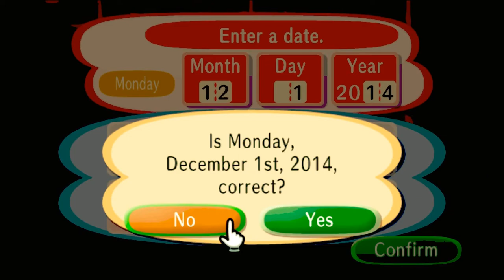Let's Play - Animal Crossing: City Folk - Day 1 (#1): Moving in!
This is the start of a brand new series! I love Animal Crossing, but never got a chance to play this version, so when I got the idea to let's play it during the month of December, I was really excited!

I hope you'll enjoy this LP as much as I do.

Oh and sorry if the colors look a bit weird in the first two parts, I had the game on "posterize" mode haha... woops!